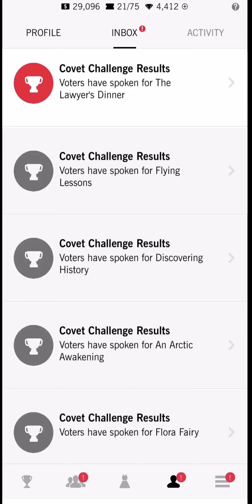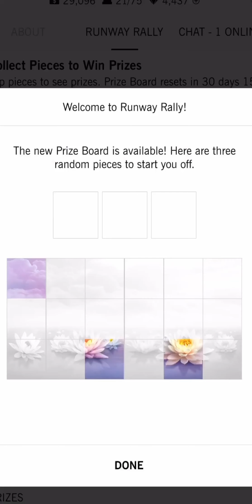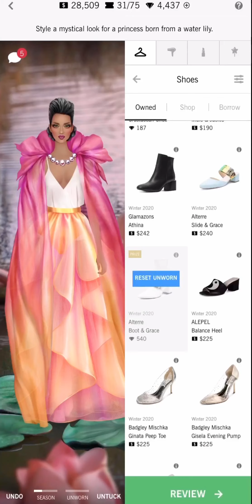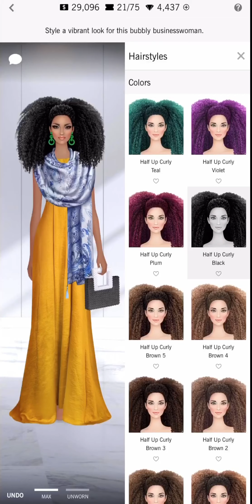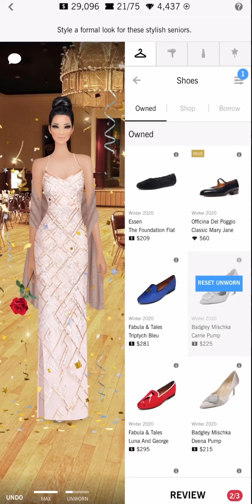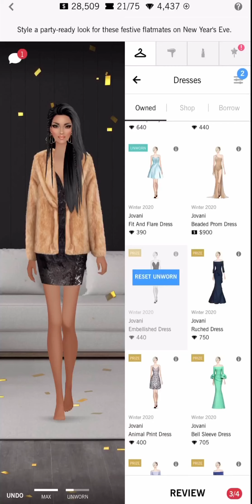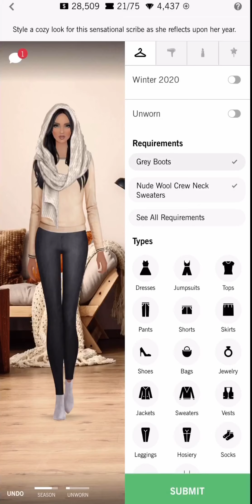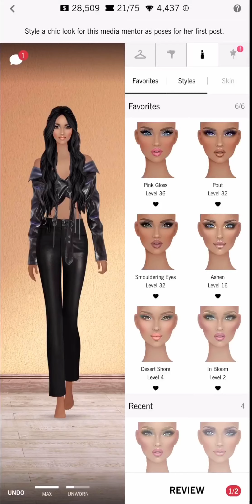Covet Fashion | NEW RALLY BOARD | daily challenge | water lily princess 🌸 🌸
HAPPY NEW YEAR! I  hope it was the best. Thankyou for watching!

DAILY: blonde pink hair trending with floral HA. pink formal dress most seen or this oos skirt with tops and oos cc pink cape. blossoms, bouquets, water props.

big plans : black, brown, braids, dreads, afro, curly ponytails. yellow/green dresses seen. phone prop a must.

countdown to 2021: all hair colors, nude/evening makeup. all these Jovani mostly cocktail dresses. with this tan jacket seen most. 2nd: cheetah print, 3rd: black jacket. gold/silver confetti with celebration glass.

a year in review: mostly black hair with head scarf HA trending, neutral or pink lips. black pants, with this most seen sweater or #2 most seen sweater. props: notebook and pets.

first post: black brown casual hair. warm nude lips. black beanie seen most. with this popular jacket i borrowed from someone. thnakyou! or stripe sweaters seen alot. belts popular. boots most seen. cellphone prop.